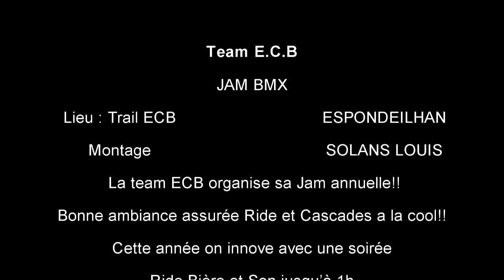teaser 27 avril 2013